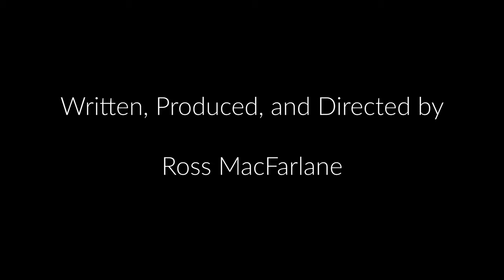'Alone At Last' (2022) Short Film shot on BMPCC4k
Let me know what you thought of this film in the comments, I reply to all.

A short film shot last summer in Dunbar and Tyninghame in East Lothian, Scotland.

Shot on the Blackmagic Pocket Cinema Camera 4k with Samyang 24mm and 85mm T1.5 lenses. Graded in Davinci Resolve using Davinci Wide Gamut/Intermediate. The 2nd half of the film's grade is built around Cullen Kelly's Kodak 2383 Print Film Emulation LUT.

Mastered in Rec709/Gamma 2.4. For best viewing experience, watch on a television or Apple Computer. I've tried to compensate for the gamma shift that occurs through Youtube and when watching on Windows but it isn't 100% of my intention.

This is a zero-budget short film made only with what resources were available. I even used the free version of Davinci Resolve. I still do.

Thanks to everyone who volunteered their time and effort to make this short film happen.

Credits:

Starring

Daniel Orejon
Martin Foreman

With
Sylwia Kubasa
Cirila Zorenc

And Jake Cullen

Written, Produced, and Directed by Ross MacFarlane
Cinematography by Brendan Smith
Sound Recordist Gregor Dippie
Camera Assistant Alicja Jankowska
Fire Technician Jake Cullen
Editor and Colourist Ross MacFarlane

Music
Meltdown 2 & 3 by Malcolm MacFarlane
Katydid by Trevor Kowalski
Visible by Shahead Mostafafar

Marie Devillers
Malcolm MacFarlane